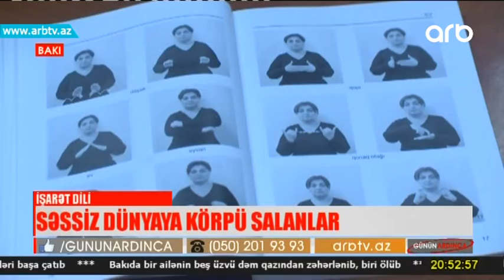Isaret dili (Gunun ardinca)